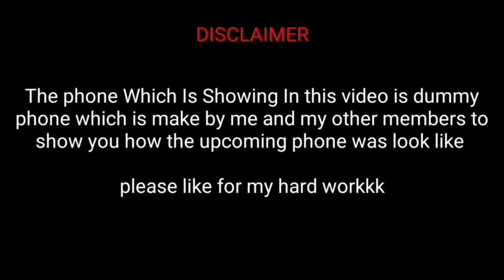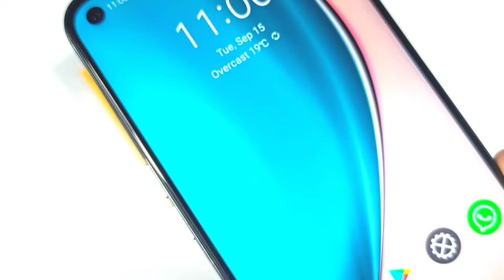Realme Narzo 20 Pro Unboxing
Today I will Do Unboxing Of Realme Narzo 20 Pro And Tell You  the specs which will Based on Latest Leaks

Credit Of editing and other things:-
Editing :- Ayush Agrawal
Shoot by:- Ayush Agrawal
Voice Over :- Gaurav Agrawal

Important:-
The Phone which is showing Is video is A DUMMY PHONE,make by me and my other team members